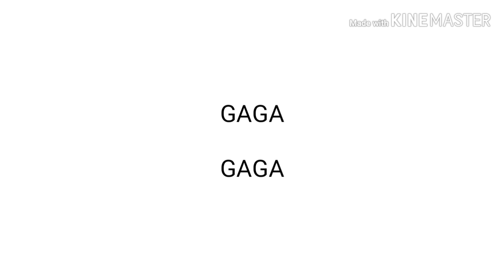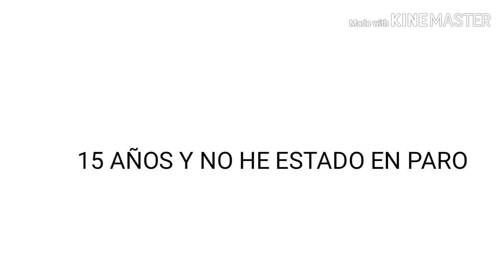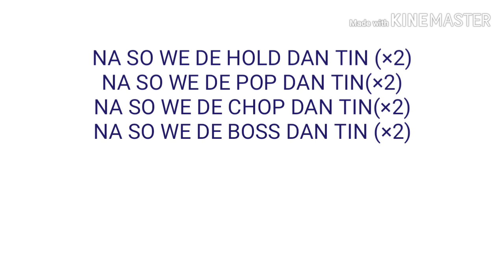Mr. O - Ebola Subtitulada (By Karen)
Mr. O interpretando "Ebola". 2019